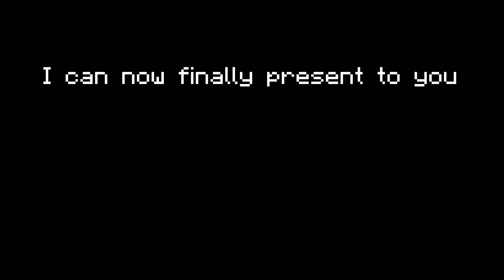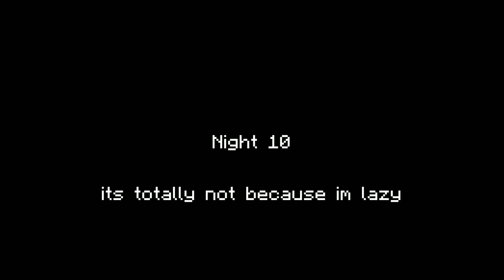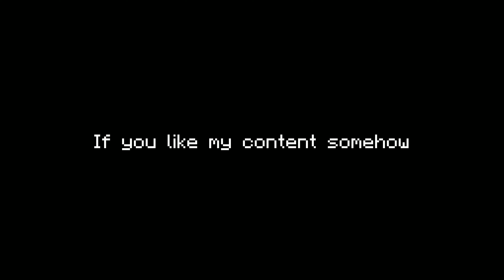Decaying Winter Vagabond & Artillerist Duo Completion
Finally, decaying winter vegabond & artillerist duo completion
This is the edited version of the full run if you want to watch the full unedited version here's the link:

also tarkov had a wipe, except content from it!

anyways until next time

Timestamps:
0:00 Intro
0:47 Night 1
1:14 Night 2
1:21 Night 3
1:40 Night 4
1:54 Night 5
2:20 Night 6
3:30 Night 7
3:59 Night 8 (Scav war)
4:45 Night 9
5:26 Night 10
6:09 Night 10 Wave Starting
7:43 Boss Incoming
7:57 Wave End
8:20 Equipments and Traits
8:42 Outro

I'll probably add tags or something under here just ignore please